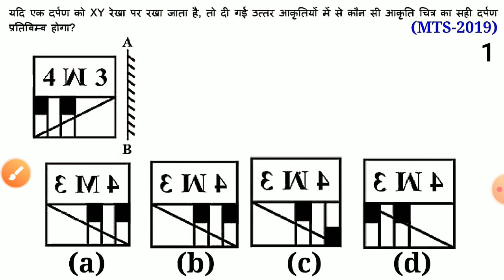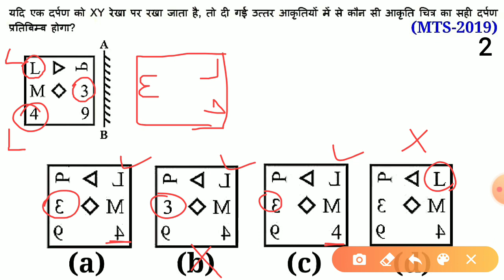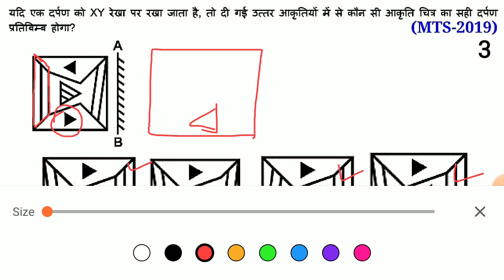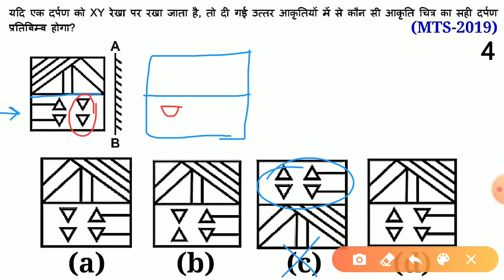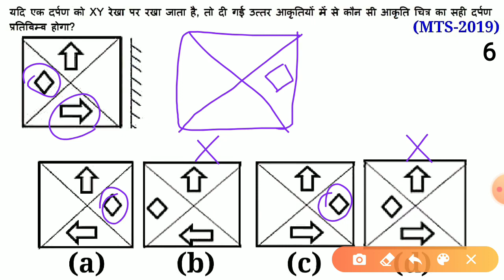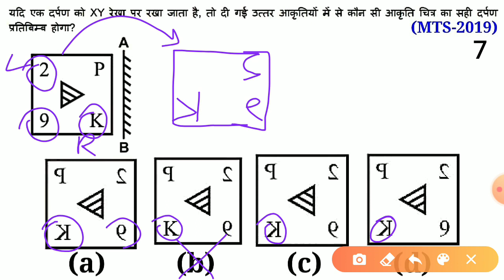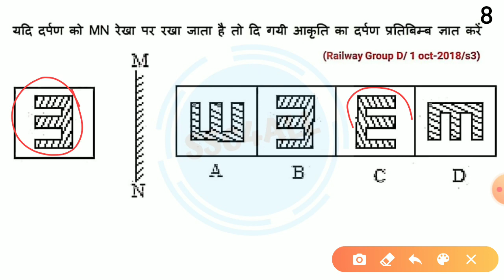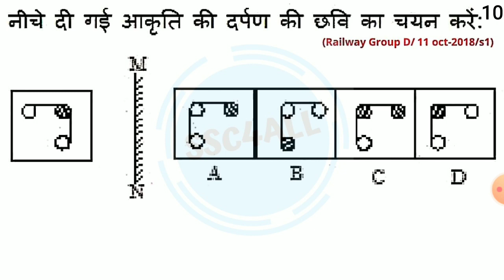Reasoning: Mirror Image | Non Verbal Reasoning | sscchsl ssccgl ssccpo mts rrbntpc sscgd | 20